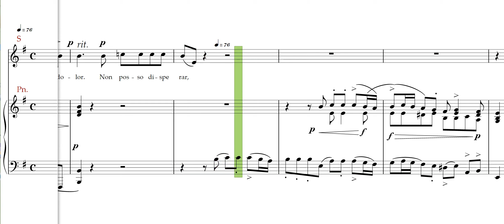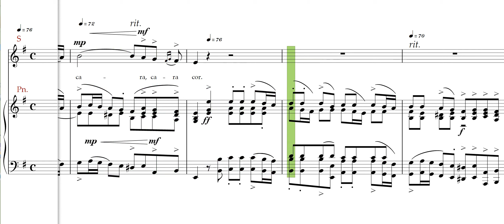Bononcini ,Non posso disperar ,Piano accompaniment